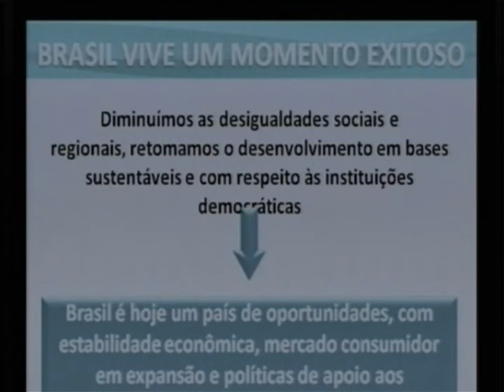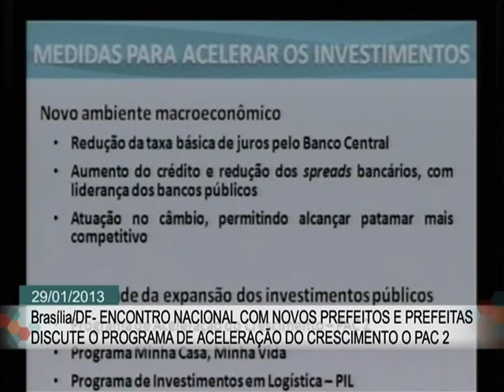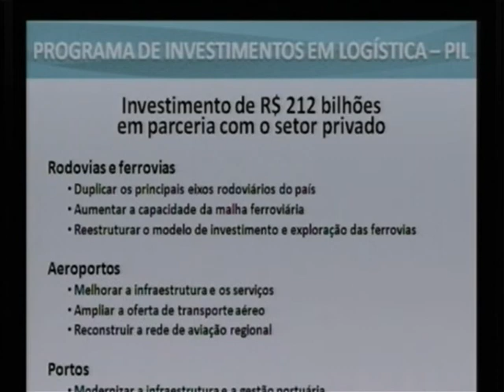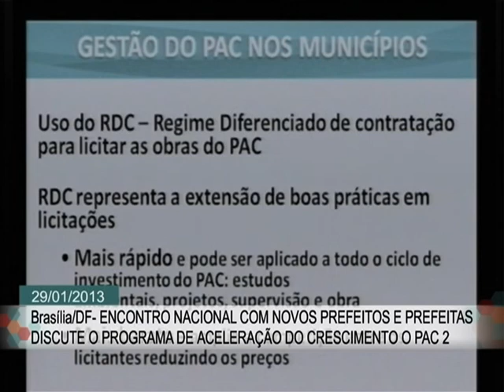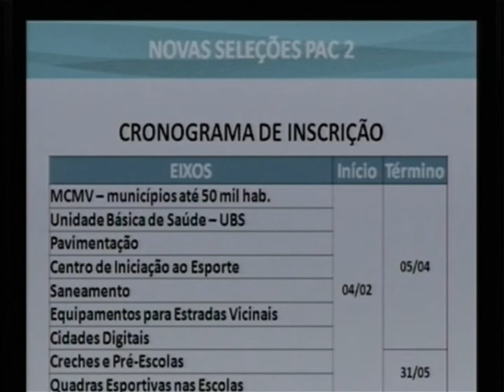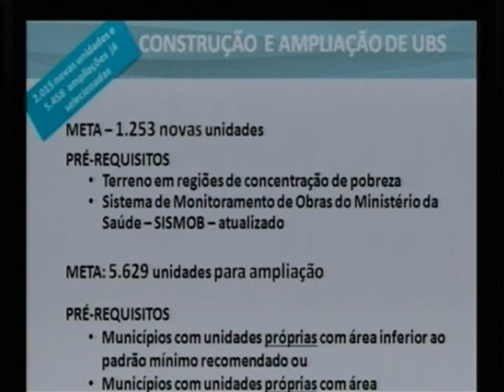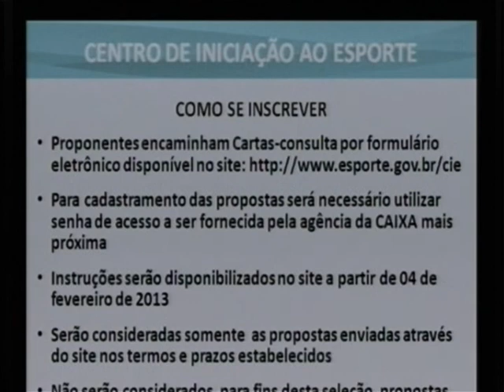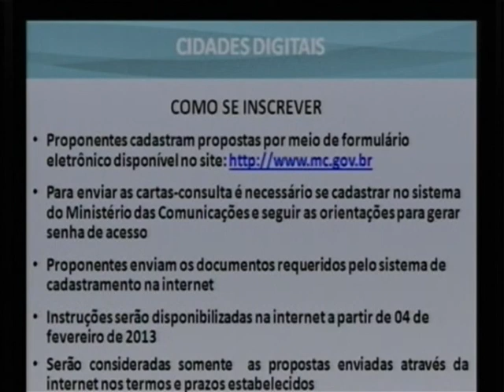Miriam Belchior faz palestra sobre PAC para prefeitos em Brasília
ENCONTRO PREFEITOS - 29.01.13: A ministra do Planejamento, Miriam Belchior, participou, nesta terça-feira (29), do Encontro Nacional com Novos Prefeitos e Prefeitas. O Programa de Aceleração do Crescimento foi tema da palestra. A ministra também destacou importância de investimentos no PAC, falou sobre o Regime Diferenciado de Contratações (RDC) e sobre as novas seleções do programa.